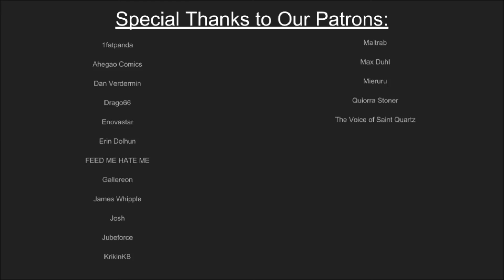Let's Talk! Fate/Grand Order News Desk: 4M DOWNLOADS CAMPAIGN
Hey, it's finally here, exactly where we said it would be! 4M DLs, with Jalter banner, with Bones, with Tickets, with Rank-up and more! We'll break the whole campaign down for you right here, and tune in for more discussion on LTFGO!